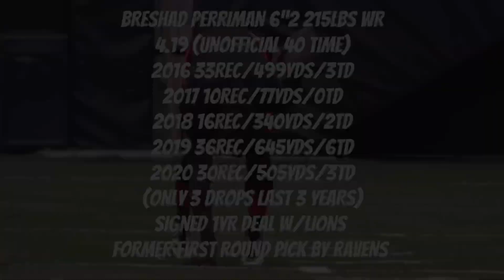"Speedster" Breshad Perriman Lions Highlights: Former 1st Round Pick (All-22)